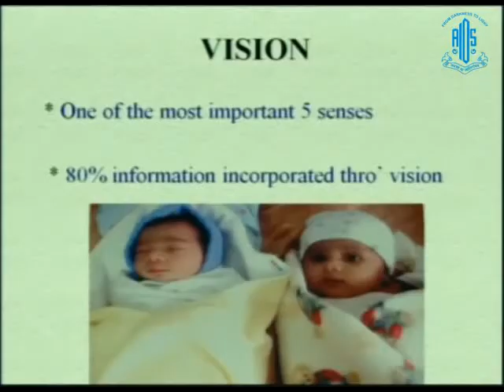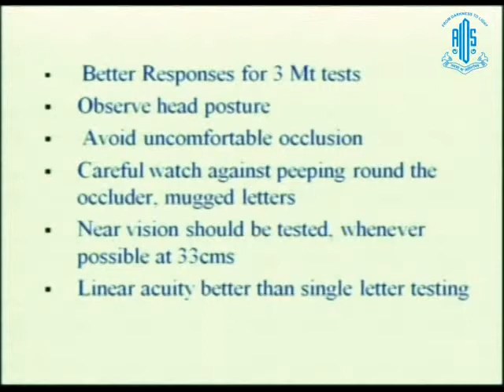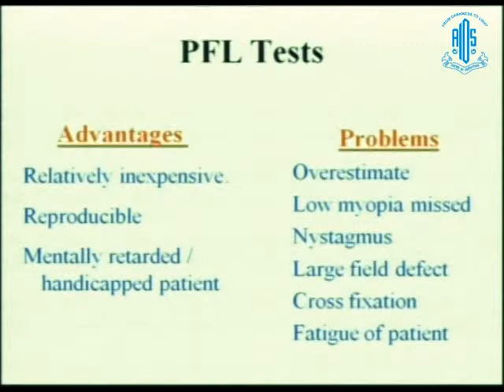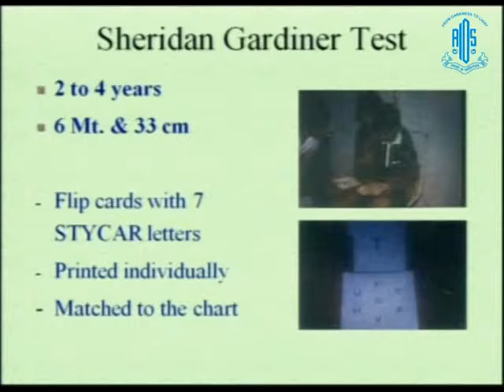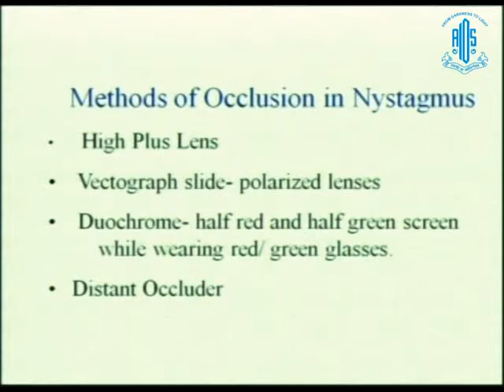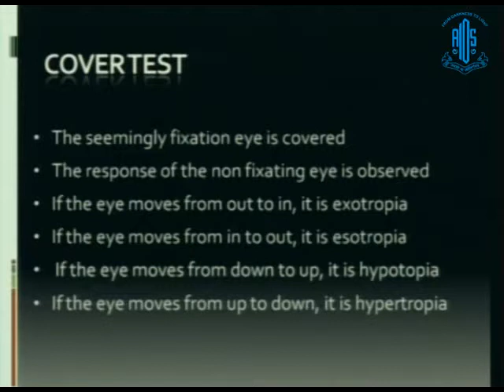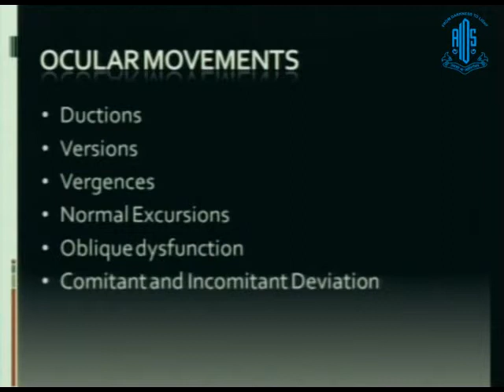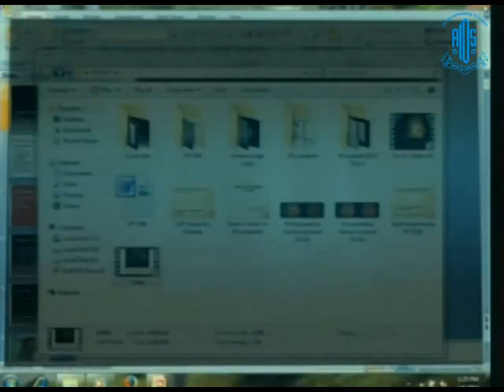PG Teaching AIOC 2014 Dr Jitendra Nanumal Jethani